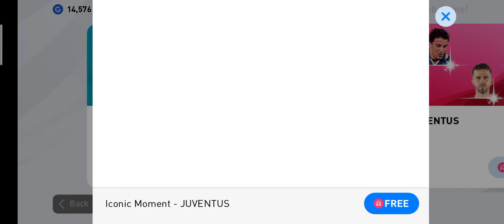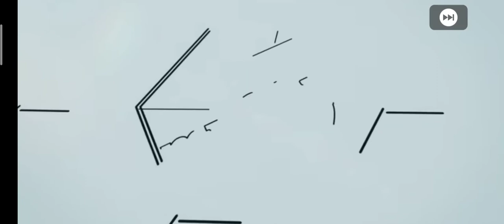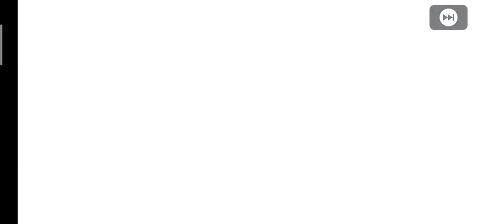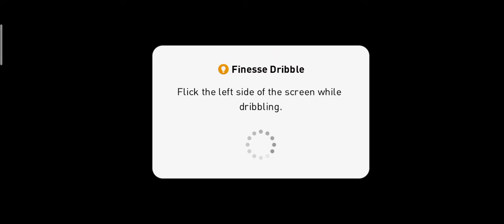Pes Mobile 2020 #27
Unlucky today

With eFootball PES 2020, we've taken the same critically acclaimed console gameplay that won E3 2019's "Best Sports Game" award, and distilled its essence to bring you the most authentic mobile soccer experience to date. Take creative command of the ball like never before thanks to the brand-new "Finesse Dribble" technique, developed in collaboration with iconic Spanish midfielder Andrés Iniesta. Other enhancements to trapping and overall ball control will also enable you to take advantage of small differences in the way each player plays on the field. We've also added the "Inspire" system, which allows certain players to influence the way in which nearby teammates behave. The sum
 total of these parts is an experience that accentuates player individuality, lending increased importance to choosing the right players for the right situations and tweaking your formation to perfection.